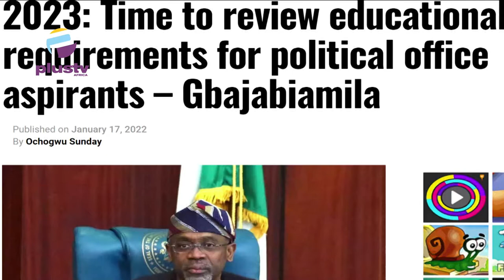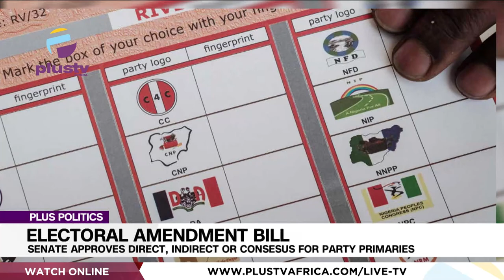Electoral Bill: Senate Approves Direct, Indirect Or Consensus For Party Primary | PLUS POLITICS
The Nigeria Senate has removed the clause that makes direct primary mandatory for the election of candidates in political parties from the electoral act amendment bill. Also, The House of Representatives has rescinded its decision on the compulsory direct primaries clause in the Electoral Act Amendment Bill. The lawmakers reversed the move during its plenary session today and instead, adopted the direct and indirect primaries. It also expunged the consensus option.

Dr. Katch Onojuju, Director-General, Heritage Center joined us to discuss.